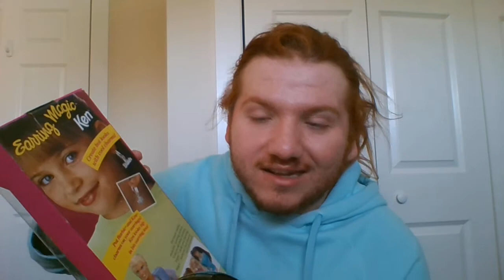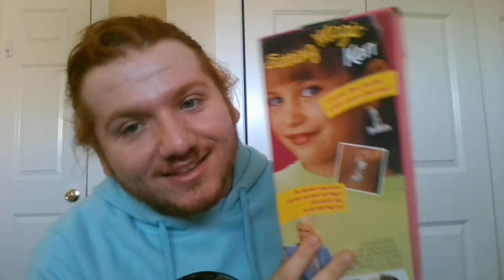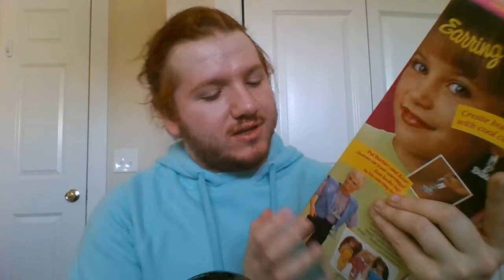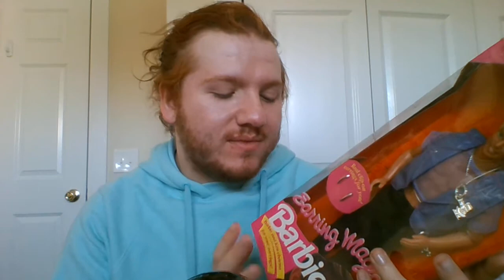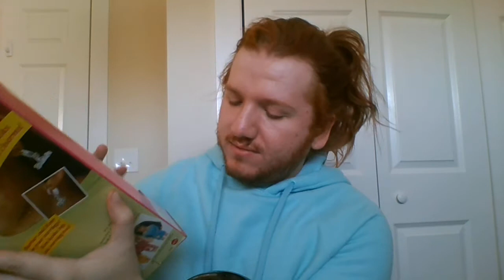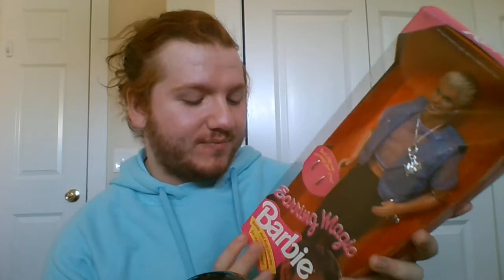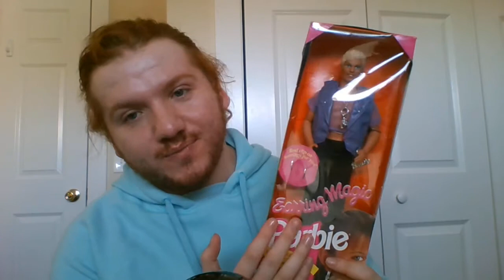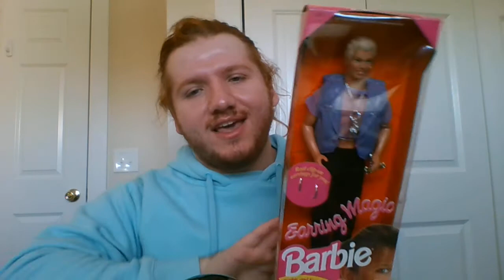ASMR Tapping & Whispering Featuring Earring Magic Ken Soft Spoken/Whispering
Hello!! 😸💕

Recording this was so fun for me, I hope you relax whike I ramble to to you about the history of Earring Magic Ken  ♥️ 🌈 Thank you guys so much for being here and have an amazing day 🌷🐱🌻

Xoxo,
AtombornASMR